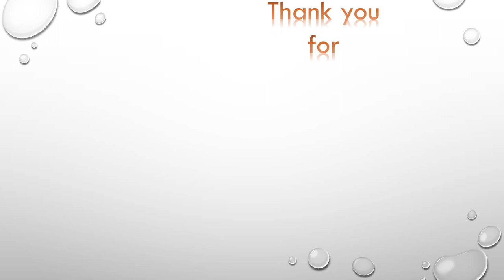Under the Sea Journey of the Little Mermaid ride at the Magic Kingdom in Disney World! Full Ride!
This video features the Little Mermaid ride with Ariel at the Magic Kingdom in Walt Disney World Resorts in Orlando Florida!